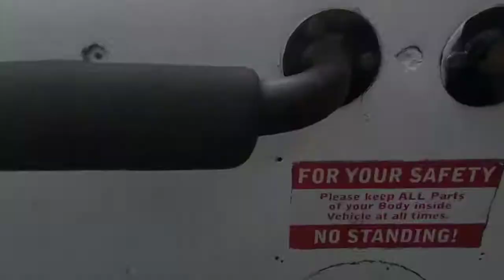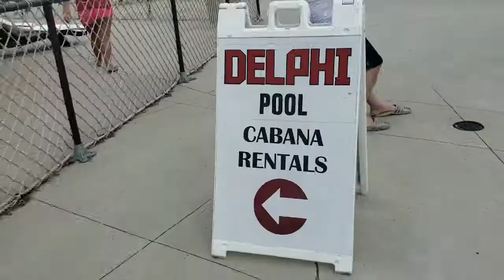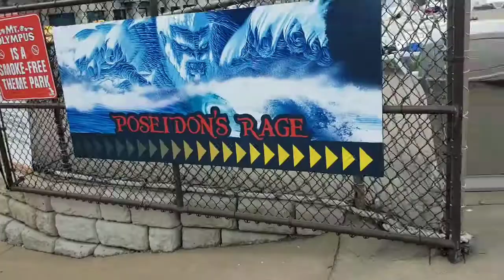Mt Olympus Wisconsin Dells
Amusement Park and Outdoor Waterpark